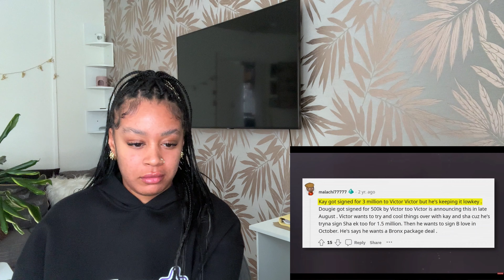The Full Story of Kay Flock Documentary | UK REACTION 🇬🇧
✨social networks✨

a huge thank you for the support & positivity lovelies!

i would just like to say thank you all for the love, support and positivity , i  appreciate you all so much. i really enjoy doing these reactions so keep the video requests coming.

i hope you all have a lovely day filled with positive vibes and good energy!